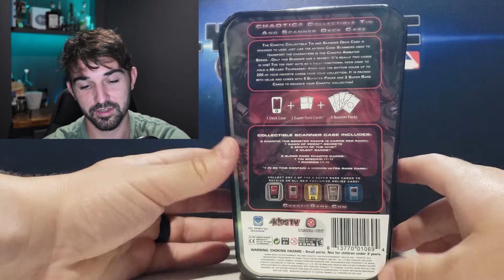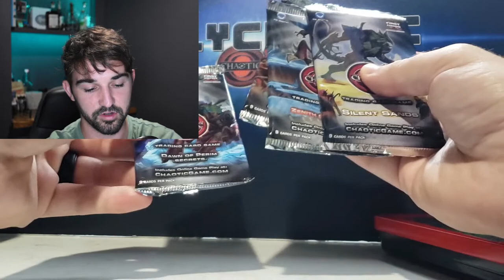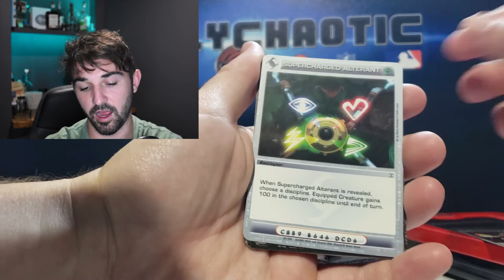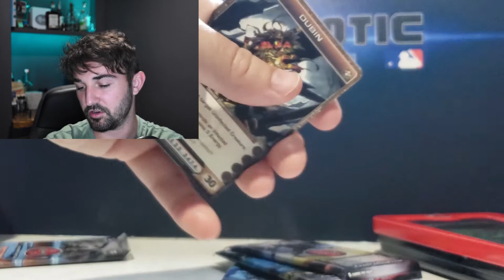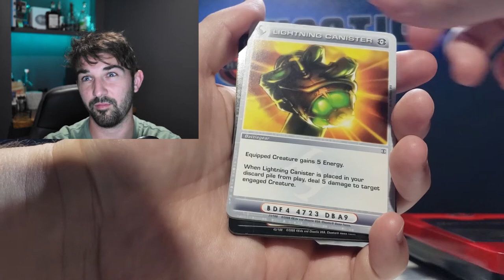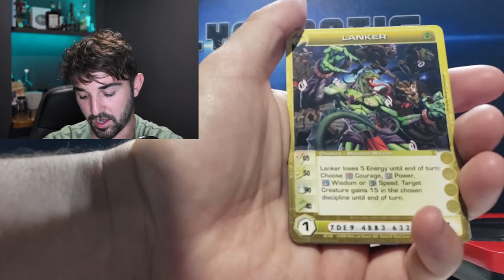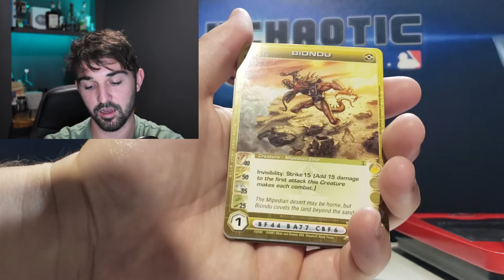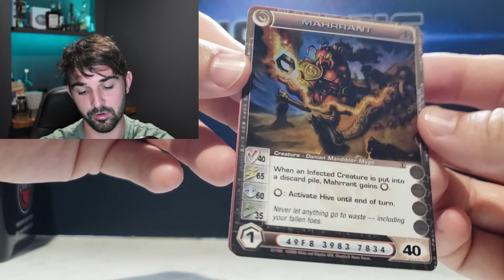**OG Tin Opening!** Upcoming Breaker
Today we have a Series 1 Tin to open up and some news on the next breaker.
The breaker can be purchased from eBay for 99 cents plus shipping and will include 5 packs that we will open on Instagram live.

The eBay post will be live on July 10th at 12pm CST
eBay Post

If you are interested in more Chaotic TCG pack openings then this is the place for you!